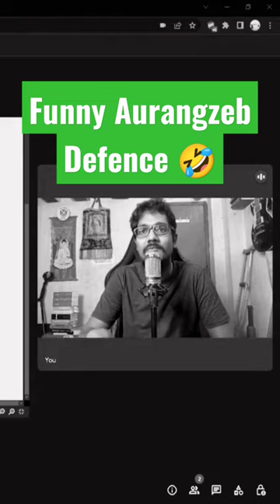Aurangzeb x Satish Chandra | Mughal Rule | Indian History | Bharat | Hinduism | Romila Thapar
kolkata shamsharma sham sharma show
jaipur dialogues,
nepal
thomas sowell

sitaram goel,

koenraad elst,

kushal mehra
libertarian
book
books
book lover
presidency college
jadavpur university
bengal
bengali
bangla
india
indian
j sai deepak
pakistan
bangladesh
gandhi
nehru
netaji
jnu
hindu
muslim
christian
buddhist
jain
congress
bjp
shrikant g talageri
sociology
marx
jordan peterson
ben shapiro
dave rubin
kyle kulinski
rahul gandhi
dhruv rathee
savarkar
anuj dhar
chandrachur ghose
akshay kumar
pritviraj chauhan
vivek agnihotris
aurobindo
the quest
scroll
quint
asutosh college
swarajya
opindia
huffpost
vice
vox
msnbc
cnn
israel
delhi
temple
mosque
church
new delhi
kejriwal
narendra modi
mamata banerjee
trinamool
adani
ambani,
shillong,
meghalaya,
kolkata,
manipur,
mizoram,
assam,
nagaland,
nagalims for christ,
mumbai,
chennai,
delhi,
social science,
jammu,
kashmir,
bengaluru,
hyderabad,
pune,
kerala,
kanyakumari,
sri lanka,
thailand,
cambodia,
mongolia,
vietnam,
myanmar,
bangkok
la,
iceland,
norway,
texas,
nri,
sweden,
switzerland,
uk,
abp ananda,
times now,
abp live,
republic tv,
republic bharat,
ndtv,

sanjeev sanyal
vikram sampath
shashi tharoor
colonialism
coloniality
decoloniality
decolonial
post colonial
post colonialism
anibal quijano
critical race theory
nature
environment
bong guy
israel
judaism
PGurus
DO Politics
Citti Media
pratik borade
nothing phone 1
dance